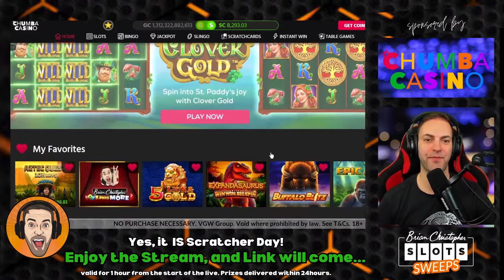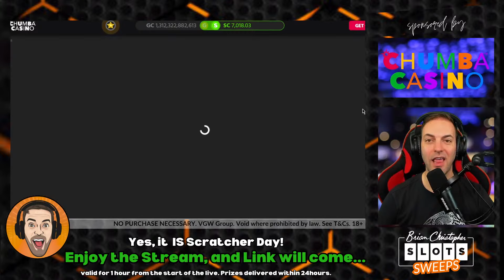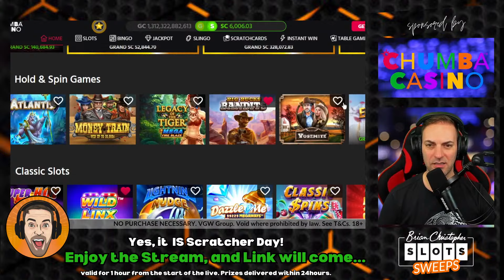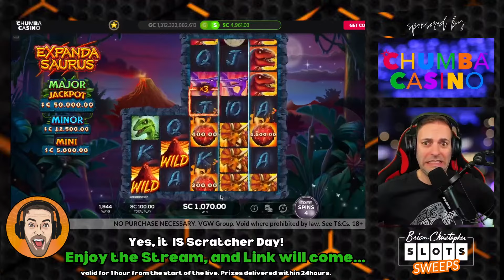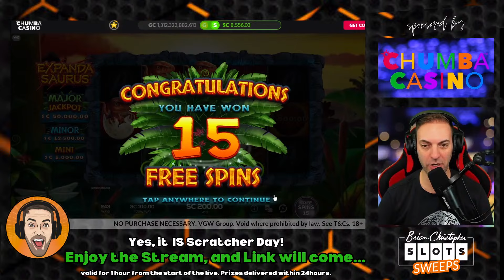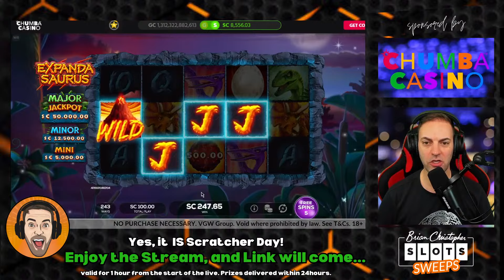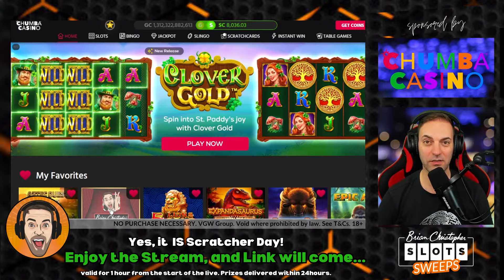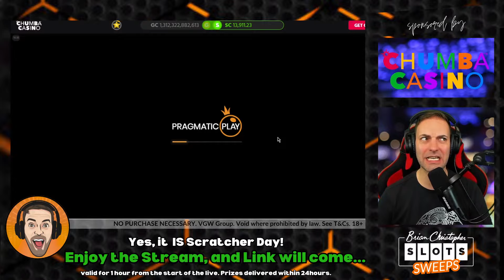🔴 Banking on Big Wins Tonight + Scratchers!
LIVE at 5pm PST/8pm EST with FREE SC!

🥳 There are TWO WAYS to win Cash Prizes across the US & Canada!

  •  SIGN UP and Get 7,777 FREE Gold Coins & 10 FREE Sweeps Coins!
  •  Available in the US (except Washington, Michigan and Montana). Idaho is available for Gold Coin Play only.
  •  Available on iOS, Android, and Desktop - no app required!

  •  SIGN UP & get 2,000,000 FREE Gold Coins & 2 FREE Sweeps Coins.
  •  Available in the US (except Washington, Michigan and Montana) and Canada (except Quebec). Idaho is available for Gold Coin Play only.

This is an entertainment channel and videos are intended for 18+ only. Please play responsibly.

VGW Group. No Purchase Necessary. Void where prohibited by law.  See T&Cs.